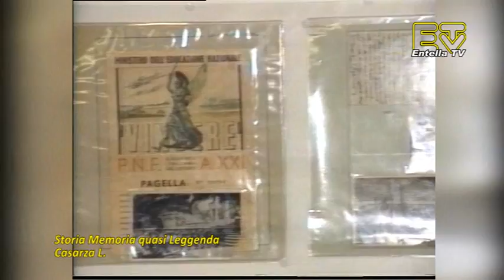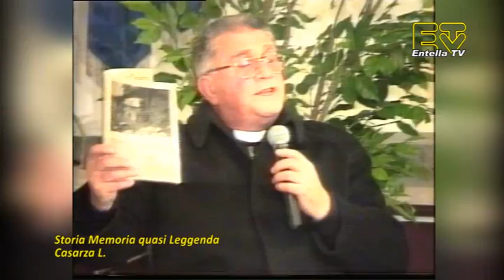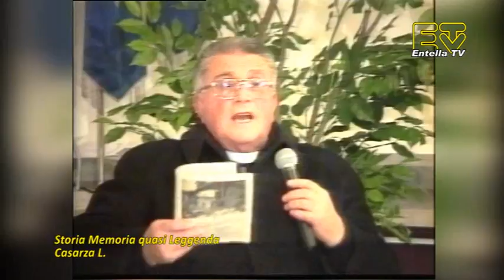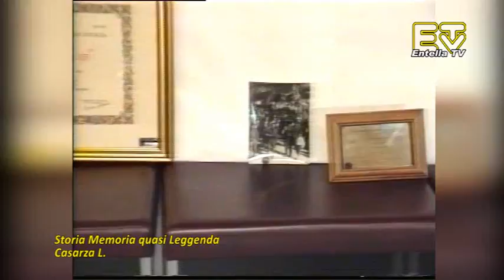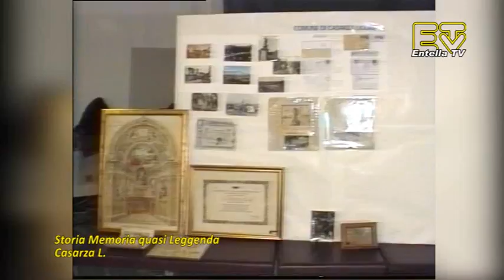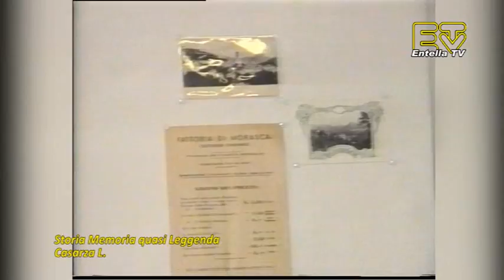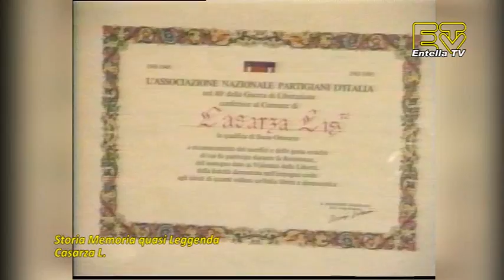Storia, Memoria quasi leggenda - Casarza Ligure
Trasmissione itinerante, in 11 comuni del Tigullio, in collaborazione con Banca Carige SPA, incontri con ospiti mirati al ricordo, alle testimonianze della storia della Città.